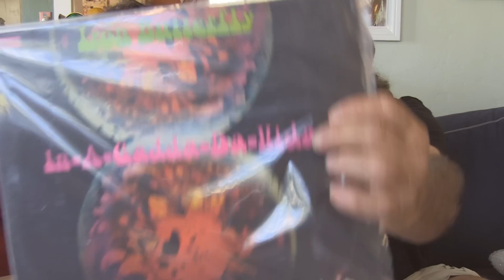FRANK CRATE One Year Anniversary! March 2016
Pat & Frank unbox the FRANK CRATE for the month! Want to send Frank stuff for the next one? Send your Frank gifts to:
Frank Crate c/o Pat Contri